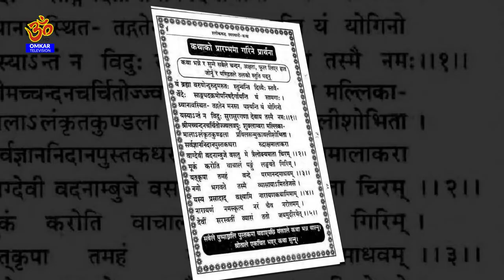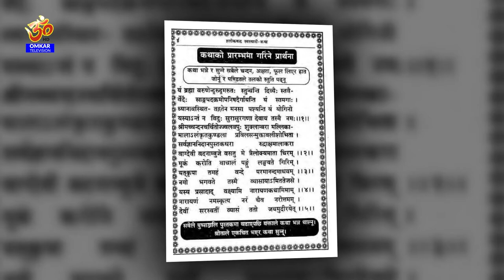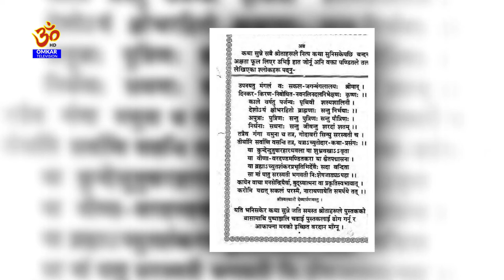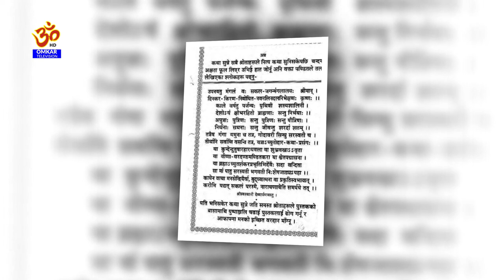श्री स्वस्थानी सम्वाद नाटक अध्याय-६।। Shree Swasthani Part- 6